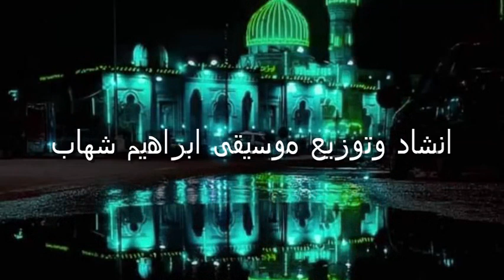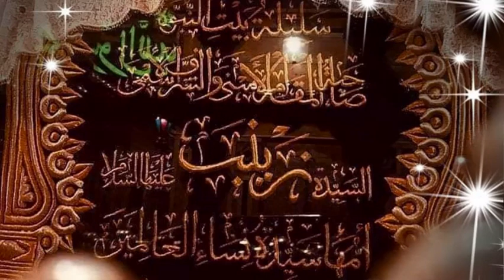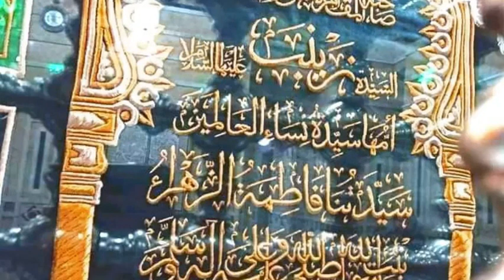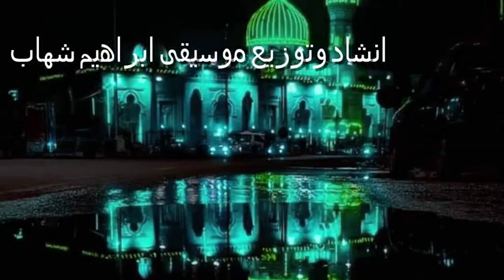الست تقول هيا يا طالب الميه انا بنت الحيدريه على الفتى كلمات وانشاد